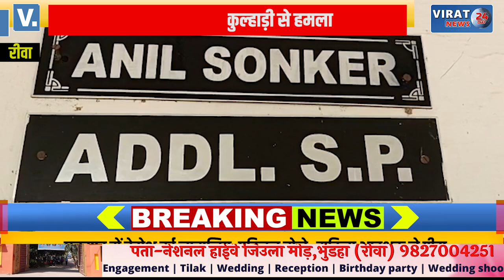🔻रीवा- बड़े भाई ने छोटे भाई को दी इतनी कठोर सजा की पहुच गया सलाखों के पीछे !